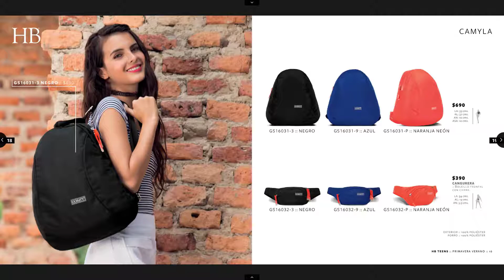Catálogo HB Handbags: Teens Primavera Verano 2016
No te pierdas las novedades del catálogo HB Handbags teens primavera verano 2016.